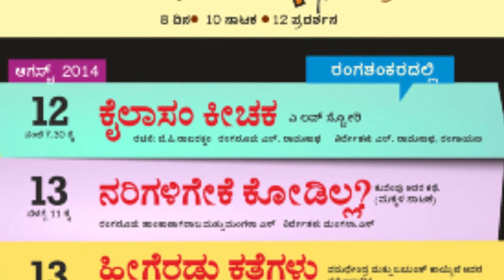Mukhyamantri Chandru speaks about SANCHARI SADAGARA